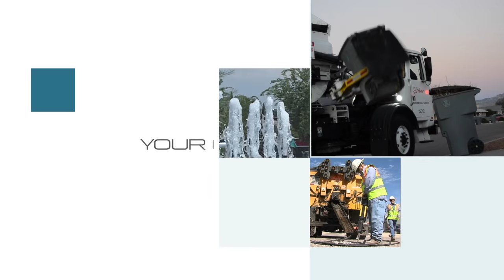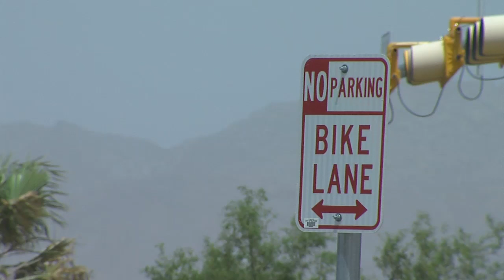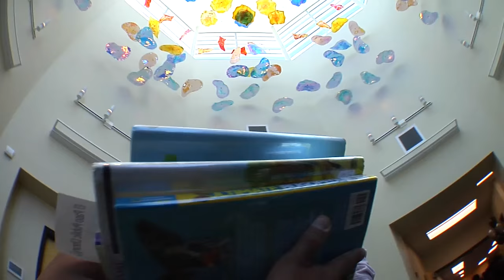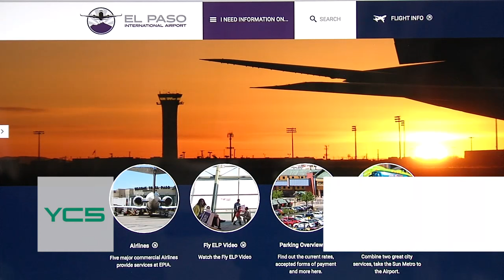Your City in 5 - April 28, 2016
This video has information on animal adoptions, art sculptures made from recycled tires, and west side land closures for new bike lanes. The video also highlights quality of life projects with the completed renovations of the Irving Schwartz Library and the planned renovation of the Richard Burges Library. El Paso International Airport is recognized for their number 1 ranking in customer service and also for their new website and logo. For more information on all of these stories,